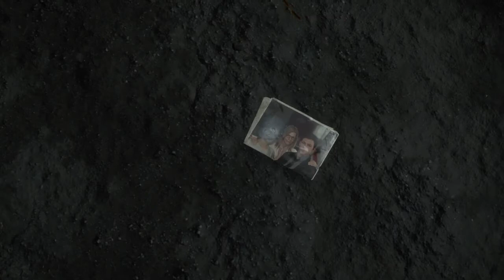DEATH STRANDING O INÍCIO DE PS4 🎮